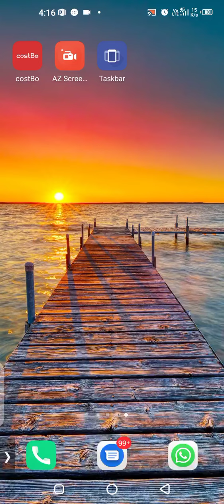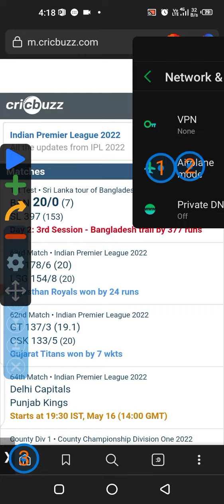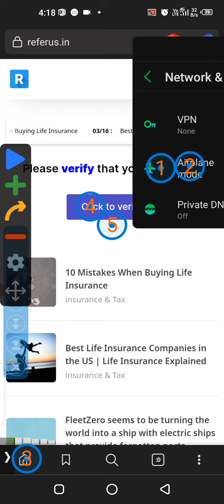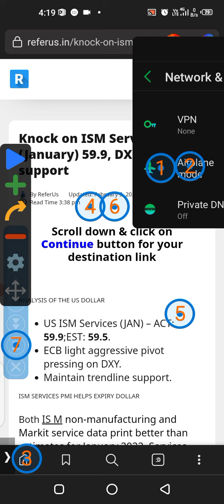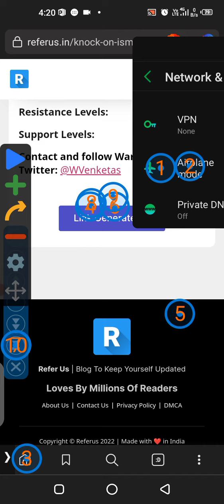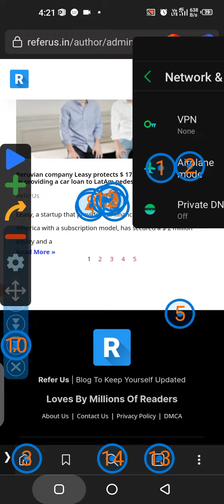just 1minute 24 sec timer..